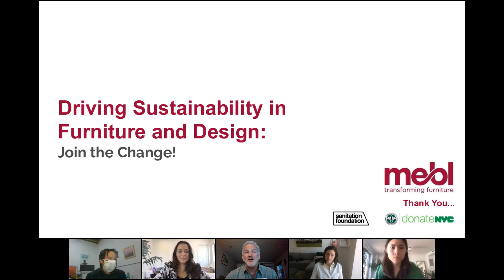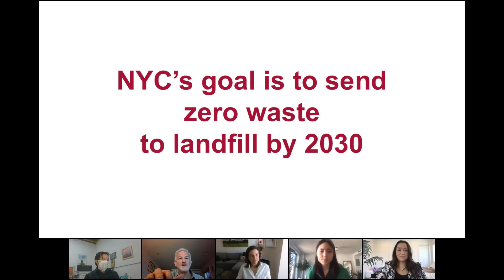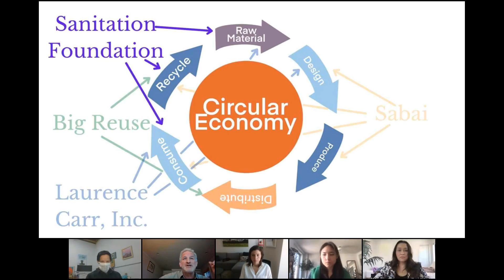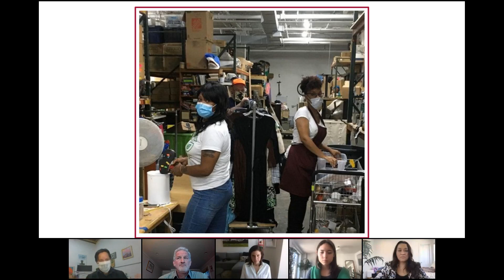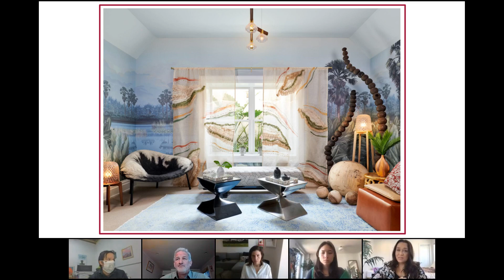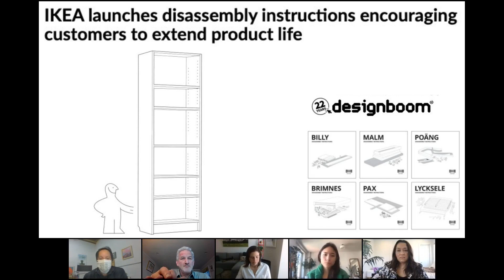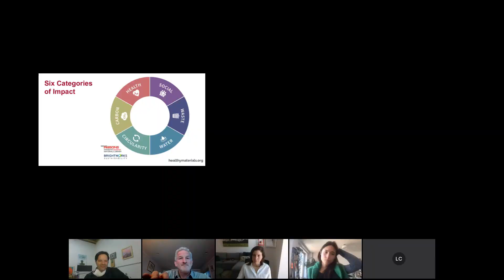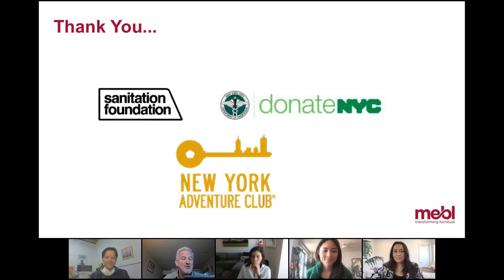ReDesign Day NYC--Driving Sustainability in Furniture and Design: Join the Change!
Driving Sustainability in Furniture and Design: Join the Change!

Furniture and design are big contributors to NYC's huge sustainability challenge. Fortunately, the City has equally visionary leaders with inventive solutions. Learn about the scope of the problem and meet four changemakers - from the interior design, manufacturing, reuse and reclaiming, and public sectors - leading the way in reducing/redirecting waste and championing healthy, sustainable interiors.

Both share NYC’s goal of sending zero waste to landfill by 2030,  “challenging New Yorkers to imagine a world in which all products -- including furniture and furnishings -- are made, consumed, shared and remade sustainably.”

Speakers:
Laurence Carr, CEO/Founder, Laurence Carr Inc.
Justin Green, Founder/Executive Director, Big Reuse
Phantila Phataraprasit, Co-Founder, Sabai
Julie Raskin, Executive Director, Sanitation Foundation
Moderator: Michael Hirschhorn, Founder/CEO, mebl | Transforming Furniture

mebl was founded to pursue an ideal -- the seamless integration of beauty and sustainability in furniture.  We aspire to five boroughs and a world that reimagines waste as a resource -- used materials becoming gorgeous new furniture.